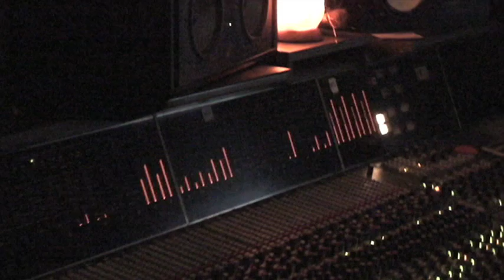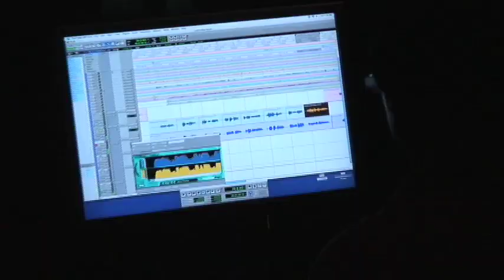Joey DeGraw in The Studio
Joey DeGraw talks about his upcoming album release "Say Something Strong"